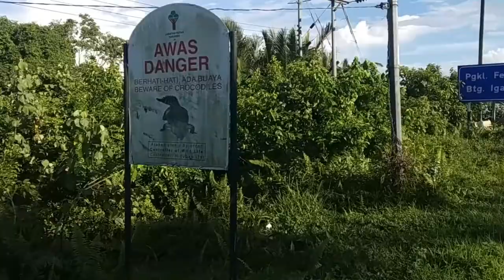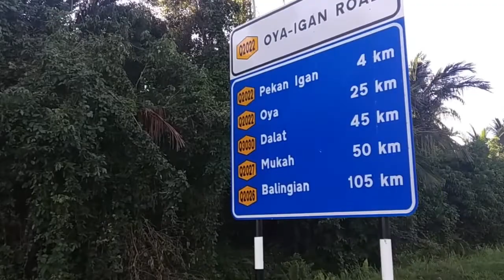Fun Ride to Igan, Sarawak (Mukah - Igan = 50km)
Berakhirnya PKPB, merentas daerah Mukah ke Igan 50 km.
Caranya :
1. lipat basikal, masukkan dalam kereta
2. pandu kereta ke Igan (2 km sebelum ke Feri Batang Igan)
3. Keluarkan basikal, dan fun ride dengan senyuman.
4. 2km + 2km kayuhan basikal.
5. Lipat basikal, masukkan ke dalam kereta.
6. Mengeteh.
7. pemanduan santai balik ke Mukah.